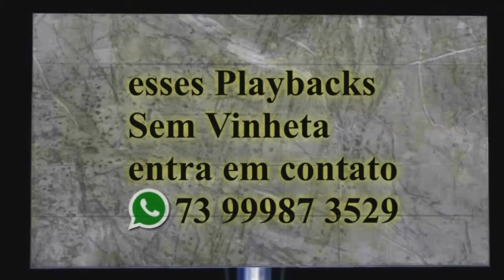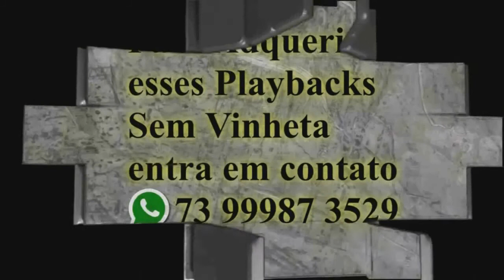Dona Maria - (Forró) - Playback